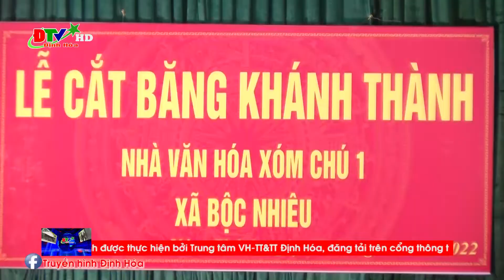Khánh thành nhà văn hóa xóm Chú 1 xã Bộc Nhiêu